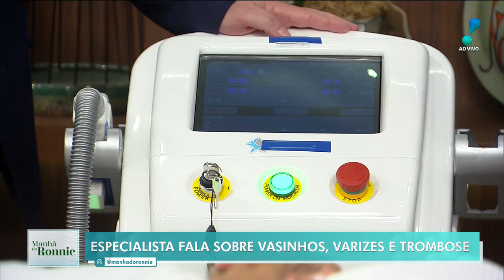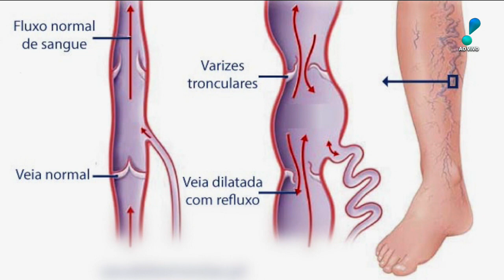Manhã do Ronnie: Papo com Mel Lisboa, diferença: vasinhos, varizes e trombose (22/03/23) | Completo